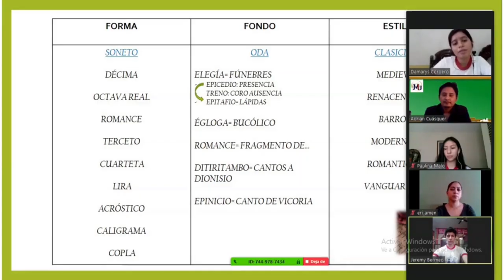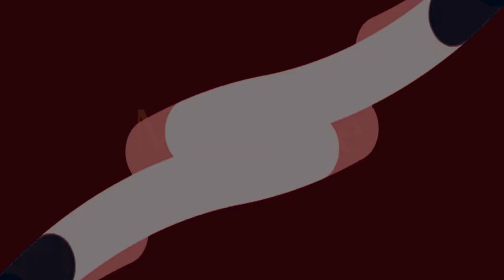HIMNO A LA UNIDAD EDUCATIVA JULIO MARÍA MATOVELLE TRONCAL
Actualización  del himno de la  emblemática Unidad Educativa Particular Julio María Matovelle del cantón La Troncal.
Recoge la historia desde la fundación en el año 1993, con su primera  directora y fundadora, la Rvda. Madre Alicia Loza Meneses, hasta el año 2020,  en donde cambio el rumbo de la educación regular a educación virtual, por motivo de la pandemia generada por el covid 19. En homenaje a las familias Matovellanas, a los distinguidos docentes y autoridades que impulsan la innovación permanente en bien de la sociedad y la iglesia.